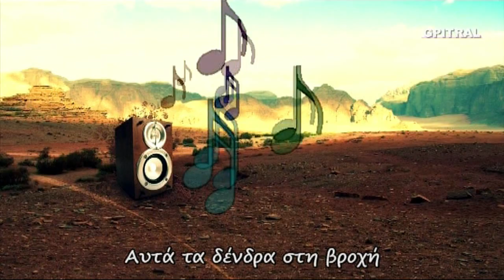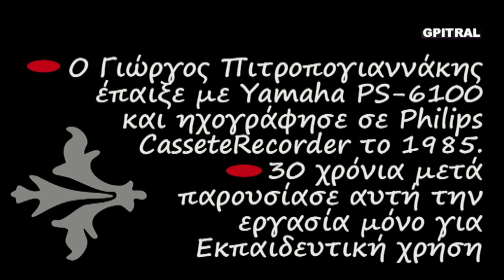Οι ξένες αγκαλιές στίχοι Αρμόνιο Yamaha PS 6100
Ακούμε τη Μουσική ... Διαβάζουμε τη Γλώσσα, Μαθαίνουμε Ορθή Γραφή και Τραγουδάμε τους ωραίους Στίχους Ποίησης σε Σύγχρονο Karaoke... Ερασιτεχνική ενασχόληση με ότι εξημερώνει τα Ήθη, δηλαδή τη Μουσική... Από τα όμορφα, αξέχαστα φοιτητικά χρόνια του ΄85 έρχεται αυτός ο ήχος στα ώττα, στην ψυχή και στη θύμηση... Κρατημένος σε ταπεινή κασσέτα... Μαθαίνοντας Αρμόνιο, θυμάμαι... Το οπτικό υλικό χρησιμοποιήθηκε ως συμπληρωματικό και αποτελεί ενδεικτική οπτικοποίηση. Ο Γιώργος Πιτροπογιαννάκης έπαιξε με αρμόνιο Yamaha PS-6100 και ηχογράφησε σε κασσετόφωνο Philips...Δείτε εδώ την εργασία βίντεο με ήχο υψηλής πιστότητος από τον αγαπημένο δίσκο που ετοιμάσαμε